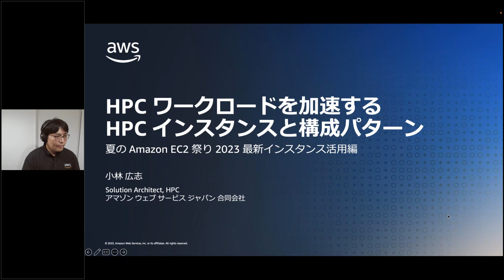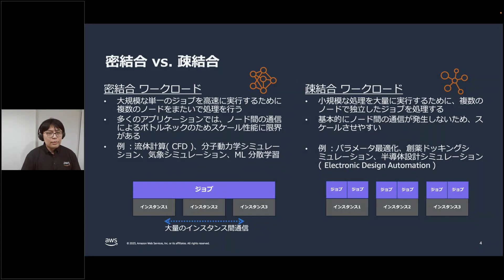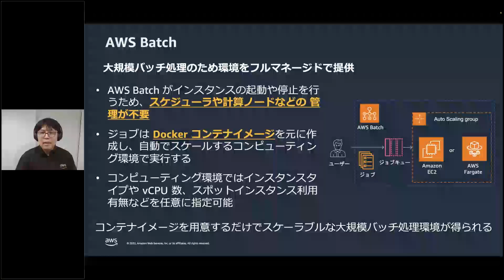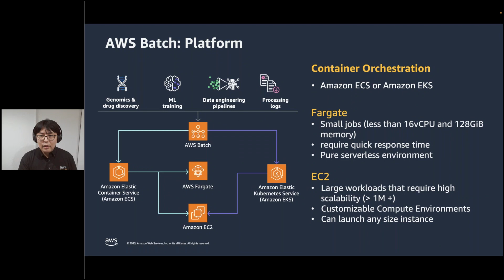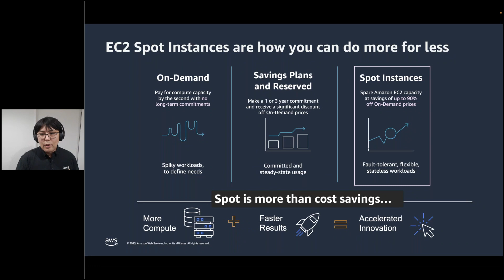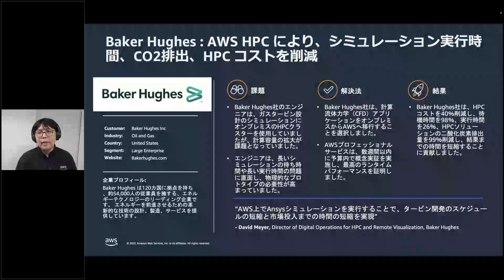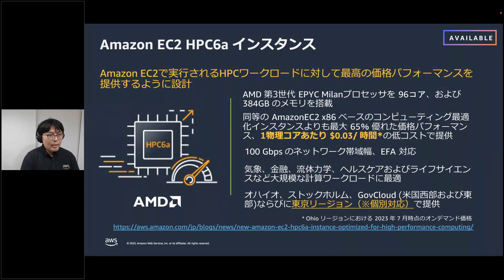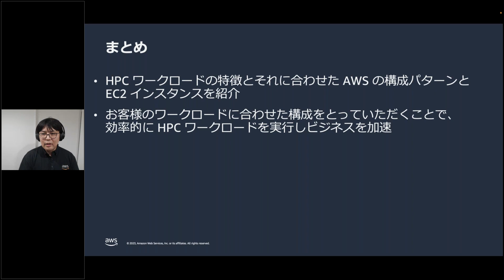「HPC ワークロードを加速する HPC インスタンスと構成パターン」（AWS 夏の Amazon EC2 祭り 2023 最新インスタンス活用編）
2023年7月20日（木）に開催された「AWS 夏の Amazon EC2 祭り 2023 最新インスタンス活用編」のセッションです。

スピーカー：AWS ソリューションアーキテクト 小林 広志

概要：大量のデータを処理したり、多くの変数を使用し物理学や化学の方程式を解いたり、高解像度の CG をレンダリングしたりと、HPCは企業活動のさまざまな場面で活用されています。このセッションでは、HPC ワークロードのためのインスタンス選択と構成パターンについてご紹介します。